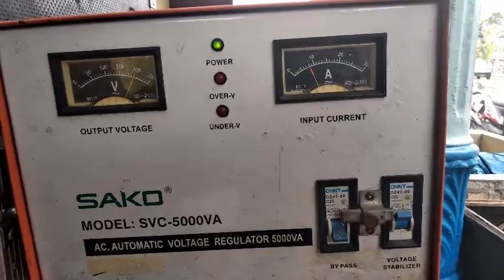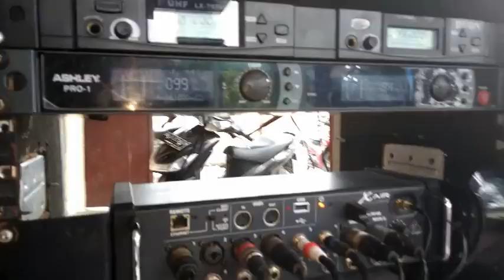" Cek Sound system dulu..... mau untuk nge Band "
Sebelum tampil sound system harus di cek dulu... Sound system 2 x 2000 watt dicek  karna akan digunakan untuk main band. Sound system  dan peralatan band sederhana untuk hiburan diacara pesta pernikahan .